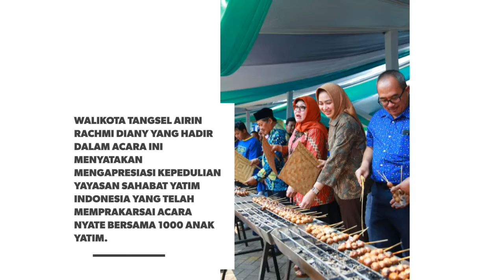Walikota Tangsel Ikut Nyate Bareng 1000 Anak Yatim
Yayasan Sahabat Yatim Indonesia menggelar nyate bareng 1000 anak Yatim di area Giant Hypermart Bintaro Jaya, Pondok Aren, Minggu (03/9/2017). Sate yang dibakar adalah sate Bakso Kurban (SoBan) yang sebelumnya diolah dari hewan kurban sapi.

Ketua Yayasan Sahabat Yatim Indonesia, Ihsan, mengatakan kegiatan ini rutin dilakukan setiap tahunnya untuk meningkatkan kepedulian terhadap sesama dan membuat anak yatim menikmati hewan kurban.